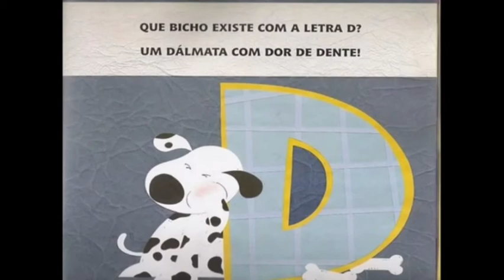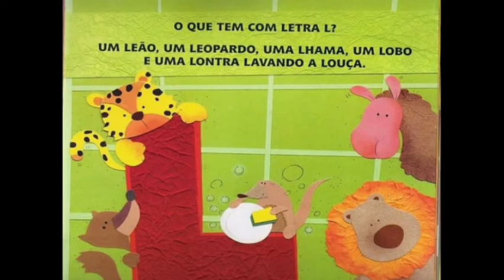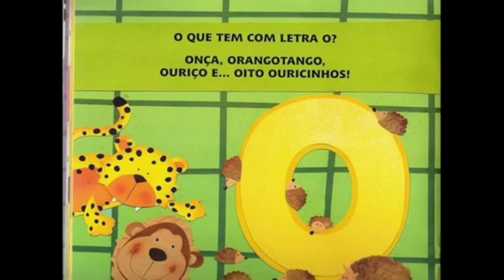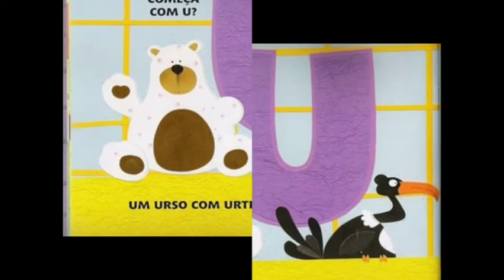JARDIM I -A aula 2. Letras do alfabeto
Bichodario